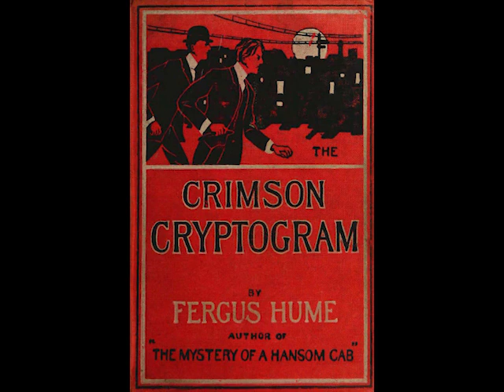The Crimson Cryptogram by Fergus Hume ~ Full Audiobook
The Crimson Cryptogram by Fergus Hume audiobook.
Young Dr Ellis, a struggling new physician, is enjoying a quiet evening smoking and enjoying conversation with his journalist friend Cass, when their mysterious neighbour, Mrs Moxton, bursts in upon them with startling news - her husband has been murdered! Rushing to the scene, the two men discover Mr Moxton, stabbed in the back. They investigate the body thoroughly, but find no real clues to his assailant except for a mysterious series of markings, scrawled in blood on the dead man's sleeve